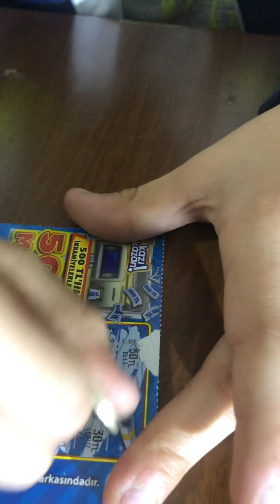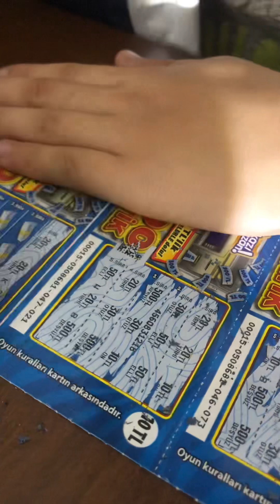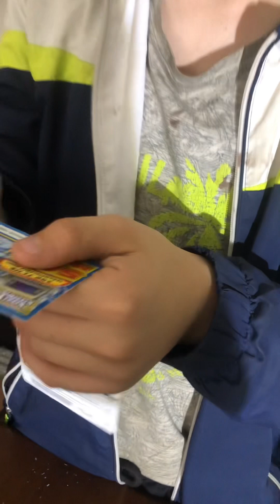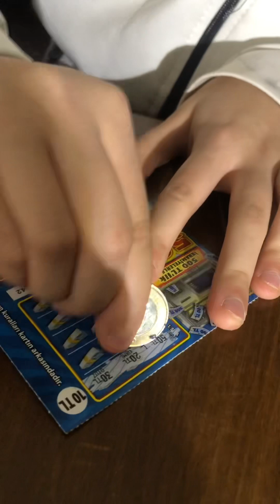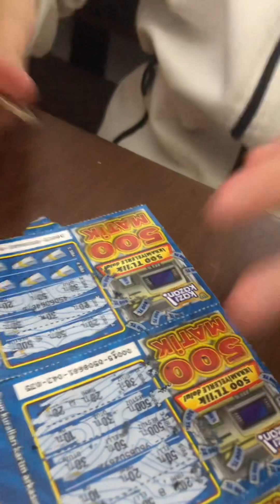Kazı kazan milli piyango kazanda süpriz hediyeler#millipiyangokaçtlçıkmıştır#komedi#vlog